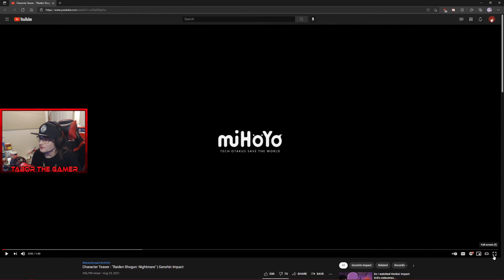Raiden Shogun Teaser Reaction! Tragic & Intriguing... | Genshin Impact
Here is my reaction to the Raiden Shogun Character Teaser! She seems to have a tragic backstory and she has become even more intriguing! I cannot wait for the next story chapter!

I stream almost everyday!

Support a Creator (Epic Games / Fortnite): TaborTheGamer